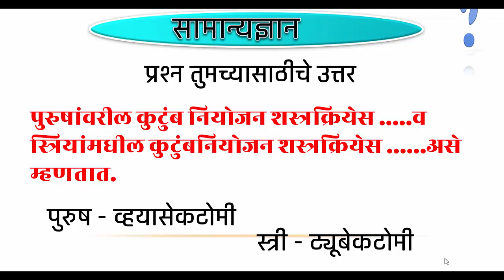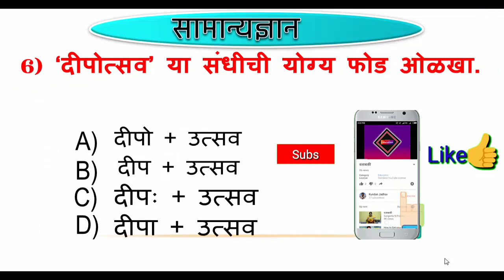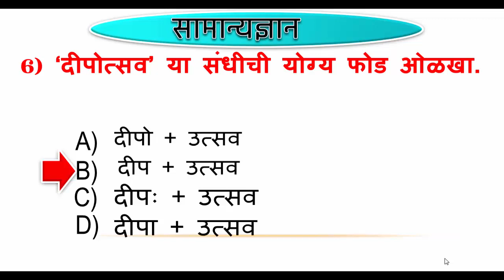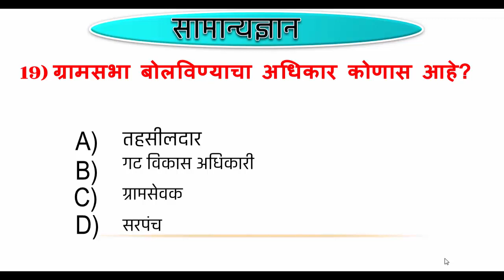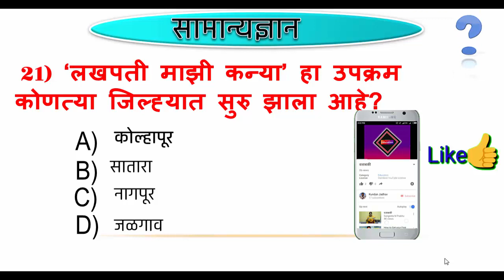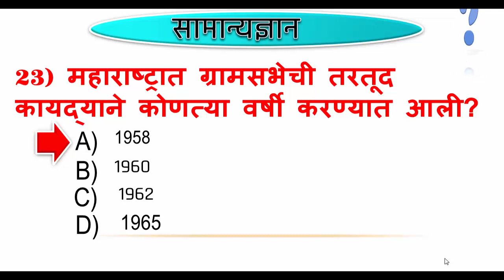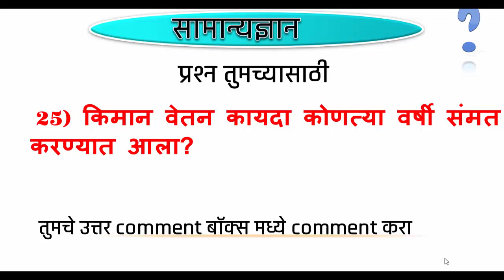arogya sevak gk questions / anm gk questions / mpw gk questions / pharmacist gk questions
आजच्या या सिरीज मध्ये आपण arogya sevak gk questions,pgarmacist question paper,anm question paper, mpw question paper, lab technician question paper, megabharti gk questions, सामान्यज्ञान प्रश्नसंच सिरीज आपल्यासाठी तयार केली आहे..

Thanks